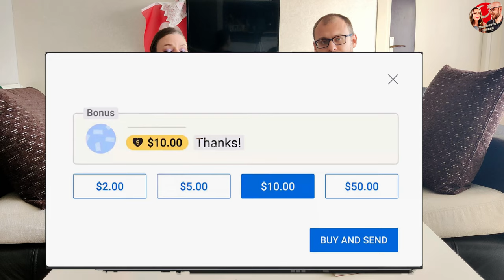Турция: Конец для ВНЖ без справки нумаратажа😱. Numarataj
Пошла волна информации о необходимости предоставления нумаратажа в Турции при подаче на ВНЖ. Мы решили подробно рассказать что это за документ, для чего он нужен и так ли он обязателен.

Таймкоды:
00:00 | Вступление
01:48 |  Что такое Numerataj?
02:43 | Что не так с утверждение что всем нужен Numerataj?
04:31 | Когда могут попросить принести Numerataj?
05:18 | Когда нужно обязательно приносить Numerataj?
05:35 | Как получить Numarataj?